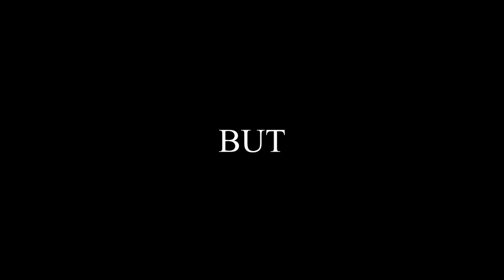TWITCHHIGHTLIGHT #3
PART 3  BOI